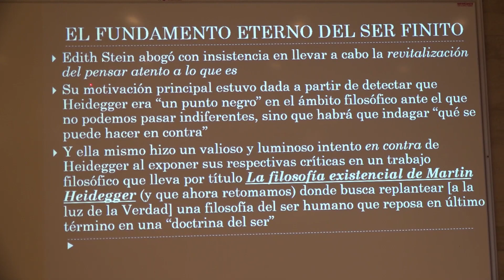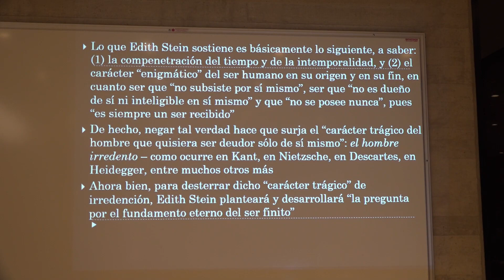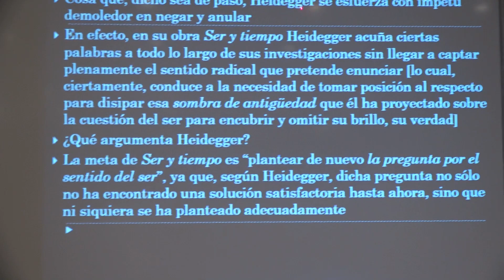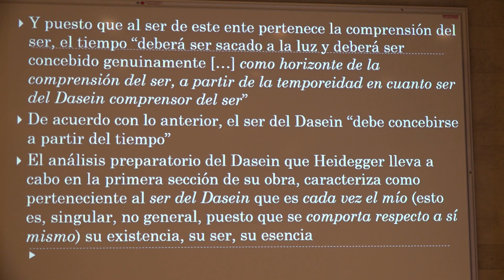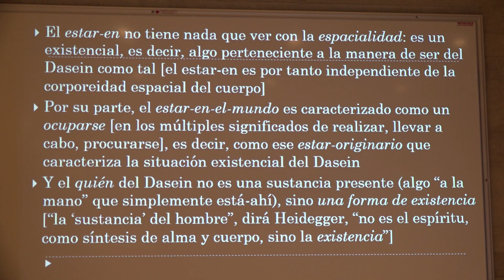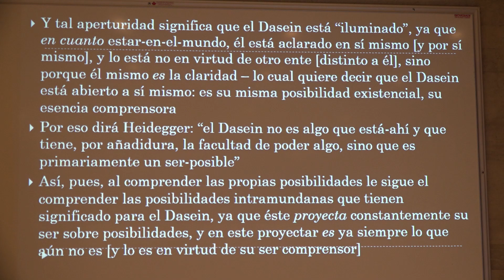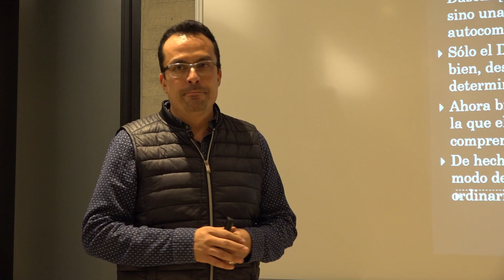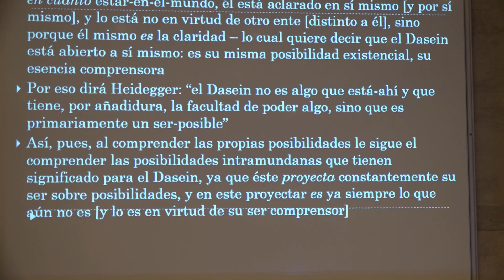El Dasein de Heidegger Según Filosofía Católica _ 26